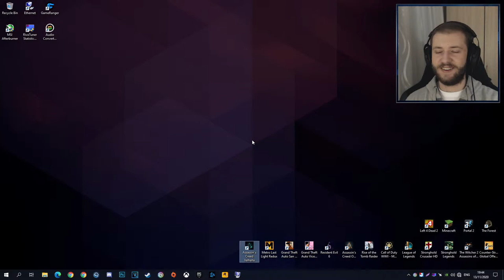Vikinzi na Prostorima Engleske: Assassin's Creed Valhalla Prolazak (Ep. 4)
► Od developera što su napravili puni reboot za Assassin's Creed te nam donijeli apsolutno perfektnu avanturu kroz Stari Egipat dolazi nam Assassin's Creed Valhalla - vikingška priča na prostoru Engleske u 9. stoljeću. Ubisoft Montreal su de facto Assassin's Creed vođa i developer i u većini slučajeva urade najbolji posao uz podršku drugih Ubisoft studija širom svijeta. Prvo je tu bio reboot sa novom formulom, nakon toga Assassin's Creed Odyssey što to proba proširiti sa ogromno contenta i onda na istoj formuli izgrađen dolazi Assassin's Creed Valhalla što se vraća na možda malo realniji fokus sa vikingškom temom pošto je ipak serija Vikings dovoljno veliki hit.

Nakon što su Ubisoft Quebec završili Assassin's Creed Odyssey, što je igrače inače pošteno iscrpio pretjerano rastegnutom pričom uz repetitivan gameplay, Ubisoft Montreal se u serijal vraćaju sa prvom igrom što će nakon 5 godina imati pravi fokus na priču tog univerzuma da odgovori na neka od glavnih pitanja postavljena prije toliko godina. Dok će tu naravno biti mitologije i raznih nekih događaja, Assassin's Creed Valhalla svakako pokušava realno predstaviti neke stvari iz historije pa sa svojim apsolutno masivnim, ali i predivnim otvorenim svijetom većim od bilo koje prošle igre u serijalu vodi igrače na avanturu u sred brutalnog i mračnog srednjeg vijeka po mapi Engleske.

► Nešto kao recenzije za Assassin's Creed Valhalla

● Assassin's Creed Valhalla Main Theme

► Main PC

● RAM - 8GB
● GPU - MSI GeForce GTX 1070 Ti 8GB Gaming

► Stream PC

● RAM - 12GB
● GPU - EVGA GeForce GTX 1050 2GB SuperClocked

● Mic - Blue Yeti Blackout Edition
● Slušalice - Kingston HyperX Cloud
● Facecam - Logitech C920 HD Pro

● Stream - OBS
● Dizajn - Adobe Photoshop CC 2018
● Edit - VEGAS Pro 15.0